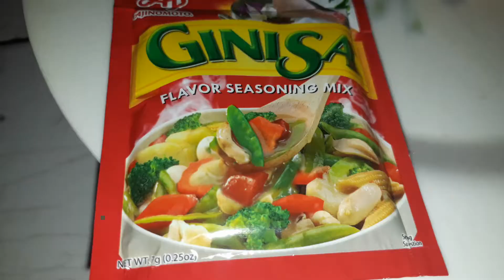Pork Pata Afritada (CrisNanch)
Follow me in my YouTube Channel:
CRISFEL FERNANDEZ
Thank You So Much Guy's For Your Support
💚😊God bless😊❤